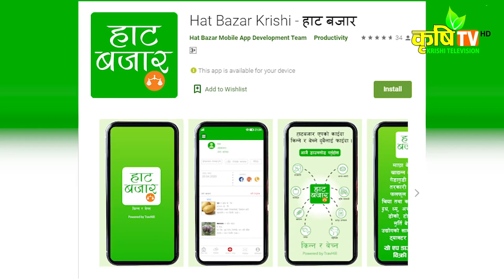Change in Real Estate means more tax collection || Agriculture Affairs in Nepal